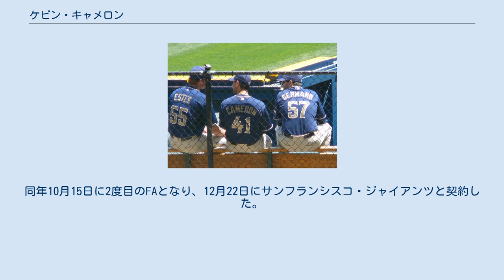ケビン・キャメロン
ケビン・キャメロン (Kevin John Cameron, 1979年12月15日 - ) は。
アメリカ合衆国イリノイ州ジョリエット出身の元プロ野球選手（投手）。
右投右打。
 1998年6月2日、ドラフト42巡目でシカゴ・ホワイトソックスから指名されたが、プロ入りせずにジョージア工科大学へ進学した。
 2001年6月5日、今度はドラフト13巡目でミネソタ・ツインズから指名され、6月9日に契約を結んだ。
入団後、ルーキー級のエリザベストン・ツインズに配属され、22試合にリリーフ登板。
全試合で完了を記録し、防御率1.57・1勝1敗13セーブ・WHIP0.91という成績を残した。
 2002年は、マイナーでもメジャーでも登板はなかった。
 2003年は、A級のクアッドシティーズ・リバーバンディッツでプレー。
39試合のリリーフ登板で、防御率3.92・1勝5敗2セーブ・WHIP1.45という成績を残した。
 2004年は、AA級のニューブリテン・ロックキャッツとA+級のフォートマイヤーズ・ミラクルの2階級でプレー。
ニューブリテンでは26試合にリリーフ登板し、防御率2.33・1勝3敗3セーブ・WHIP1.47という成績を記録。
そして、フォートマイヤーズでは22試合のリリーフ登板で、防御率3.13・2勝3敗1セーブ・WHIP1.14だった。
なお、同年は2チーム計で48試合に登板したが、これはメジャーも含め、キャメロンの年間登板試合数としては自己ベストタイである。
 2005年は、ニューブリテンのみでプレーして、43試合の登板で防御率2.72・6勝2敗6セーブ・WHIP1.30という成績を残した。
 2006年は、AAA級のロチェスター・レッドウイングスに昇格し、40試合のリリーフ登板で防御率2.98・6勝4敗9セーブ・WHIP1.19という成績を残した。
オフシーズンの12月7日、ルール5ドラフトで、サンディエゴ・パドレスへ移籍。
ちなみに同年は、アリゾナ・フォールリーグのメサ・ソーラーソックスでも11試合に登板した。
 2007年は開幕メジャー入りを果たし、4月5日のサンフランシスコ・ジャイアンツ戦でメジャーデビューを果たした。
シーズン前半は好投が続き、21試合に投げて失点は1だけだった。
最終的には48試合にリリーフ登板し、防御率2.79・2勝0敗・WHIP1.57という成績を残した。
 2008年は、メジャーでは10試合の登板で防御率3.60・WHIP1.60だった。
また、マイナーではAAA級のポートランド・ビーバーズとルーキー級のアリゾナリーグ・パドレスでプレー。
2チーム計で17試合に登板し、防御率1.74・1勝0敗1セーブ・WHIP0.97という成績を残した。
また、メジャー及びマイナーでは自身初となる先発登板も果たした。
同年オフ、FAとなった。
 2008年11月24日、オークランド・アスレティックスと契約を結んだ。
 2009年は、11試合にリリーフ登板して防御率3.44・WHIP1.15という成績を残したが、2年連続で未勝利だった。
マイナーでは、サクラメント・リバーキャッツ (AAA級) で10試合と、アリゾナリーグ・アスレティックスで1試合の計11試合に登板し、防御率2.57・2勝1敗1セーブ・WHIP1.29という成績を残した。
同年10月15日に2度目のFAとなり、12月22日にサンフランシスコ・ジャイアンツと契約した。
 ジャイアンツと契約後 (2010年以降) は、メジャーでもマイナーでも試合出場が記録されていない。